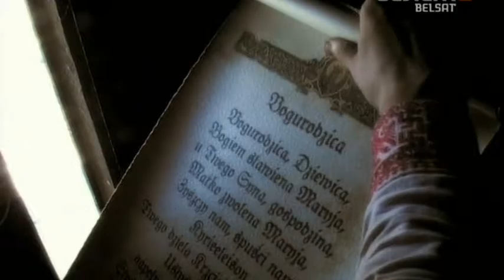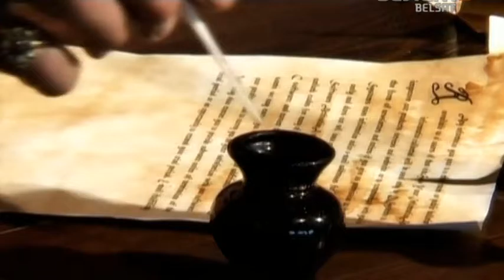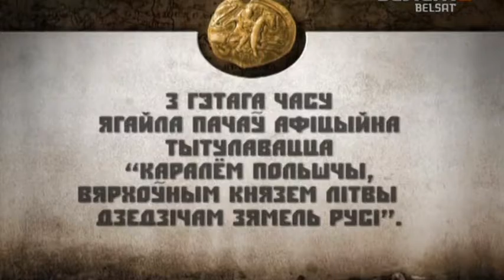Гісторыя пад знакам Пагоні. 019 Крэўская унія